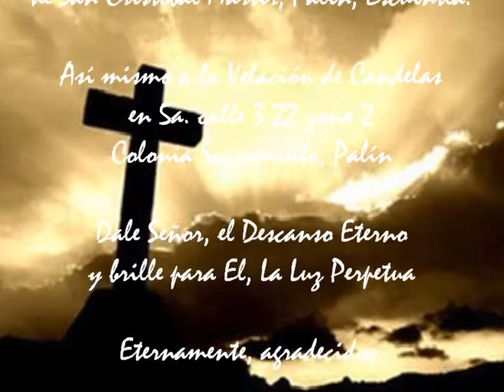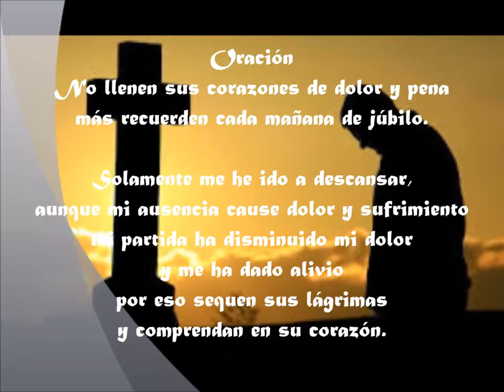NOTA DE DUELO Hugo Ordoñez 2013